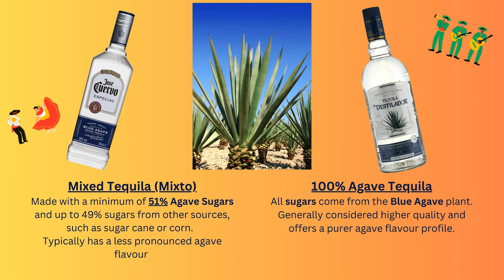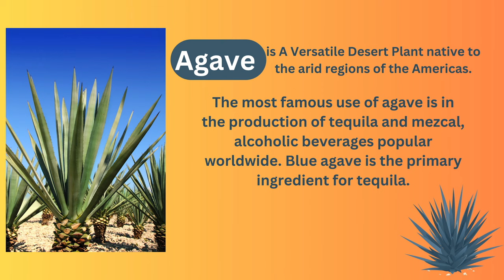the Difference Between 51% and 100% Tequila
The 100% Agave Tequila Tequila is El Distalidor and the Mixed Tequila is Jose Cuervo Especial.